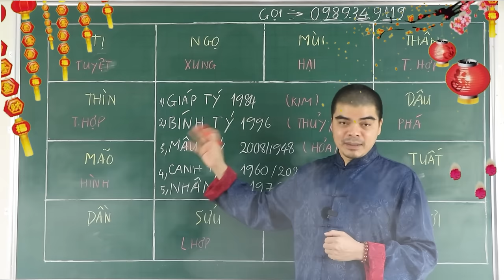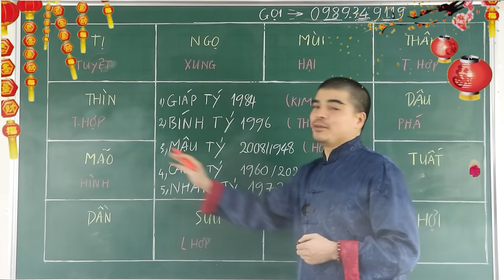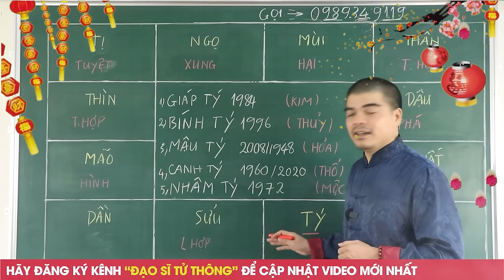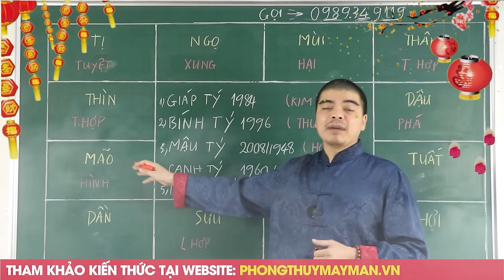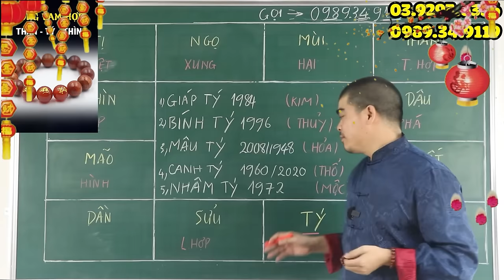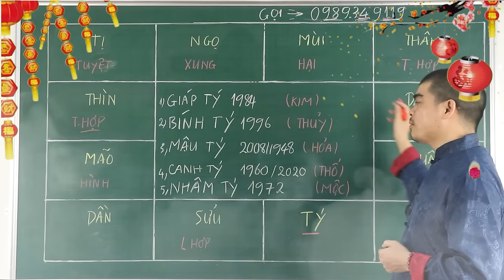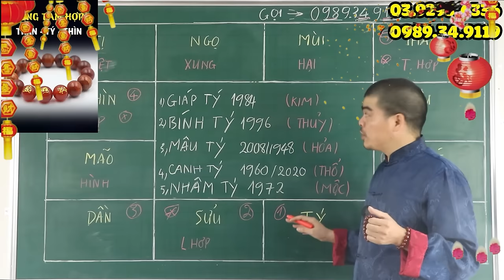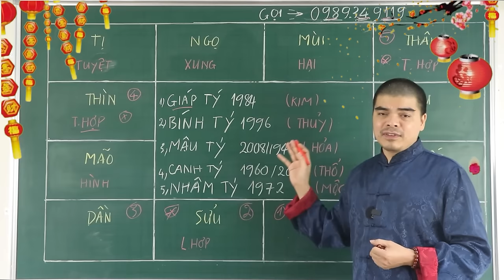Tuổi TÝ (Tuổi Chuột) hợp với ai KẾT HỢP LÀM ĂN - KẾT HÔN - SINH CON hợp tuổi nào?